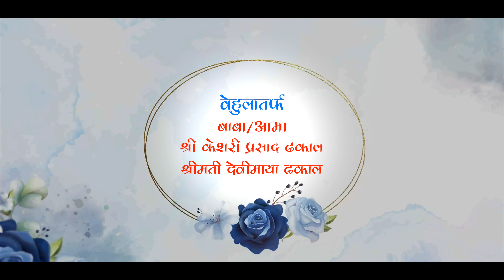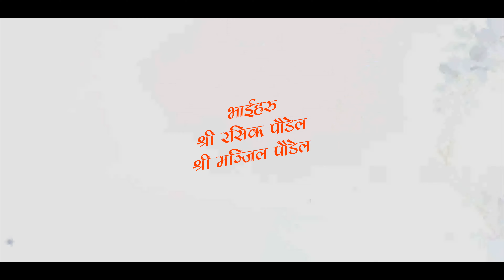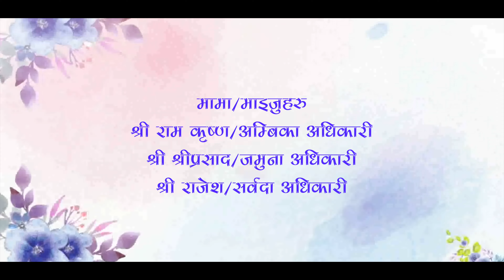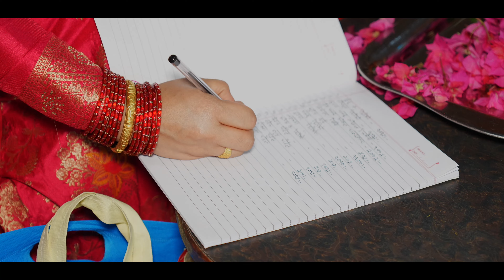Puja Weds Bhojan